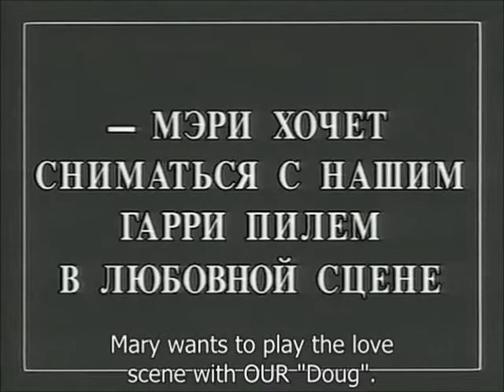A Kiss From Mary Pickford-(1927)